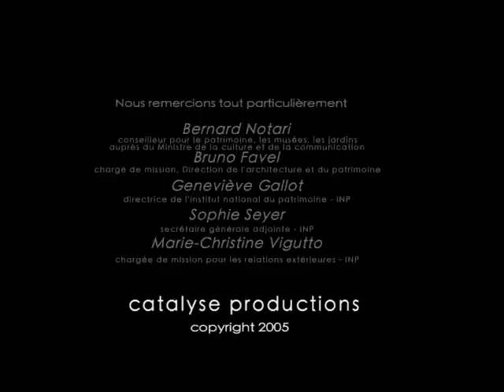restauration d'une èglise en albanie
30 students coming from all over europe work for restoring an ancient orthodox church in albania